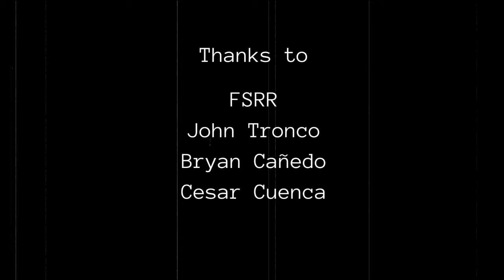ROTC Lesson 42: M16A1 Field Stripping (Assembly and Disassembly)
M16A1 Rifle: The Ultimate Guide to Disassembly, Assembly, Maintenance, and Operation

Level up your firearms knowledge with this comprehensive guide to the iconic M16A1 rifle! From its inner workings to its battlefield performance, this video covers everything you need to know to become a master of this legendary weapon.

Learn how to:
• Field strip and reassemble the M16A1: Step-by-step instructions with clear visuals to guide you through the process.
• Understand the rifle's operation: Discover the key characteristics and features that make the M16A1 a formidable weapon.
• Clean and maintain your rifle: Learn the best practices for keeping your M16A1 in top condition, ensuring its reliability on the battlefield.
• Identify and resolve malfunctions: Get expert tips on troubleshooting common issues and keeping your rifle firing smoothly.
• Select the right ammunition: Understand the different types of ammo and their specific uses, ensuring you're always prepared for any situation.
Whether you're a new recruit or a seasoned soldier, this video will equip you with the knowledge and skills you need to handle the M16A1 rifle with confidence and expertise. Join us on this journey to becoming a true master of your weapon!

Key terms covered:
• M16A1: The iconic assault rifle used by various militaries worldwide.
• Field stripping: Basic disassembly for cleaning and inspection.
• Bolt carrier group (BCG): The heart of the rifle, responsible for loading, firing, and ejecting cartridges.
• Malfunctions: Temporary failures that can be corrected with immediate action.
• Stoppages: Interruptions in the cycle of operation, requiring remedial action.